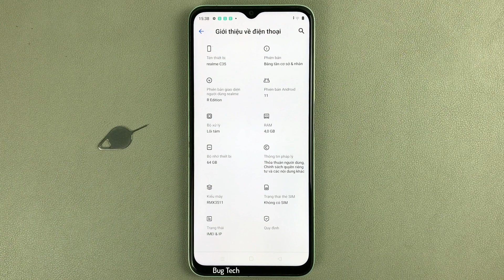Cách thêm ứng dụng mới tải vào màn hình chính trên Realme C35 Android 11